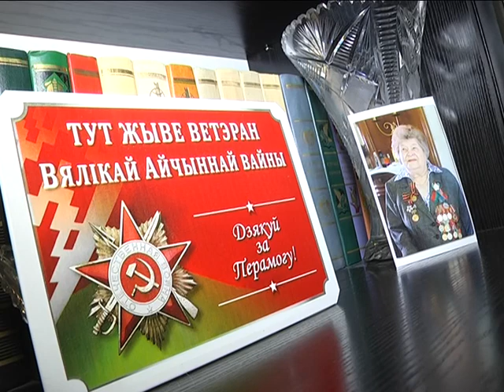2018-02-07 г. Брест. Чествование ветерана войны А.Н. Кушнеровой. Новости на Буг-ТВ.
Чествование ветерана Великой Отечественной войны А.Н. Кушнеровой.
Забота и поддержка ветеранов Великой Отечественной войны – одна из приоритетных задач для вертикали власти и депутатского корпуса сегодня. Особенную актуальность эти мероприятия получают в преддверии знаковых дат. В феврале мы традиционно обращаемся к событиям Сталинградской битвы. В историю она вошла как одно из наиболее кровопролитных сражений Великой Отечественной войны. Сегодня в областном центре проживает всего 5 участников событий. В их числе – Александра Кушнерова. Сегодня в гости к ветерану заглянула представители ветеранского движения города и представители депутатского корпуса.